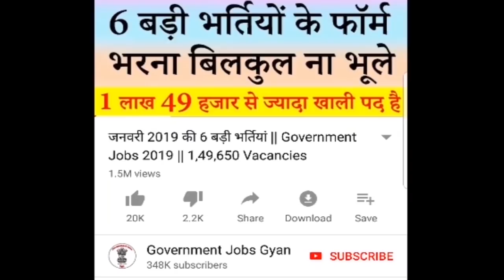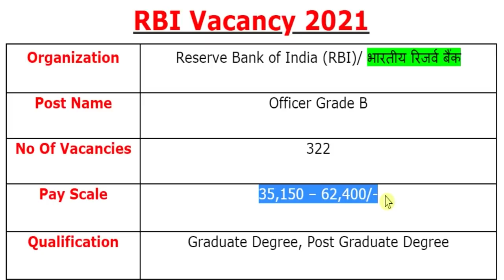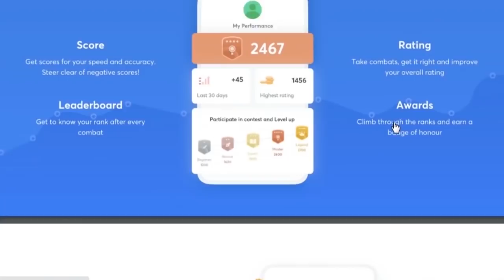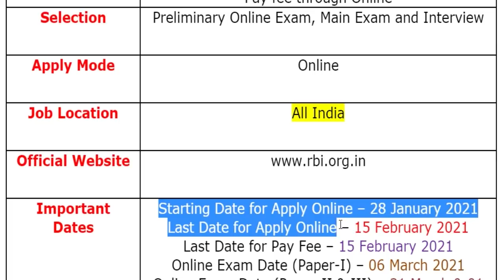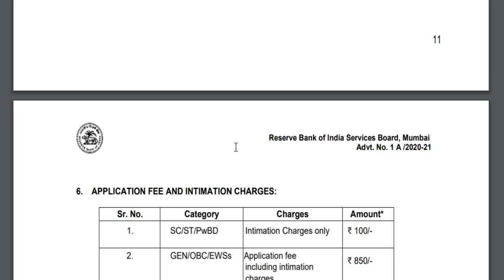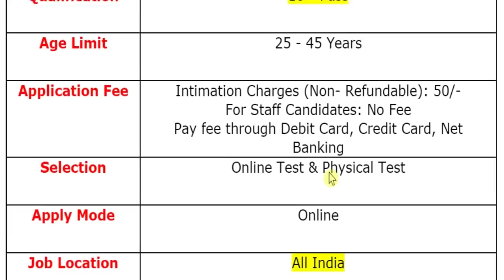RBI Recruitment 2021 Notification for Officer Grade B & Security Guard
Join the Combat on 31st January, 10:00 AM.
Use Invite Code: ALI2020

Reserve Bank of India (RBI)/ भारतीय रिजर्व बैंक has been released a jobs notification for 563 Vacancies for the Posts of Officer Grade B & Security Guard.
For more info regarding RBI Bharti 2021 such as vacancies, eligibility, dates & other please visit given below link……...

rbi officer grade b recruitment 2021
rbi security guard recruitment 2021
rbi recruitment 2021 notification
rbi officer grade b syllabus 2021
rbi security guard vacancy 2021
rbi grade b notification 2021

If you have queries and suggestion related to RBI Vacancy Online Application Form you can comment in the given below comment box.